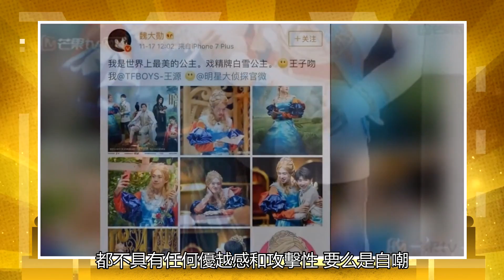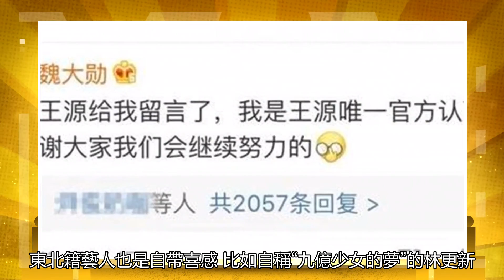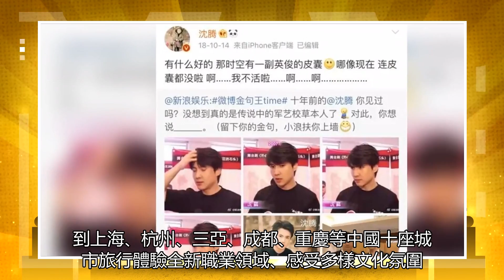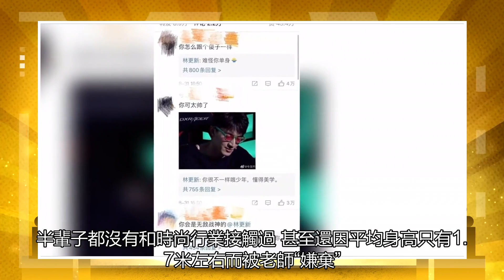象牙山情趣團首場秀！秦嵐幫趙家班做時裝秀，充滿現代氣息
東北籍藝人的搞笑天賦想必大家都有見識過吧？春晚的小品大師，幾乎都是東北出來的。從用肢體動作就能把你逗笑的陳佩斯↓↓↓到金句頻出，真正將“東北式”的幽默藝術散播到全國的趙本山↓↓↓再到“長在笑點上”的沈騰，基本上占了喜劇小品界的半壁江山。